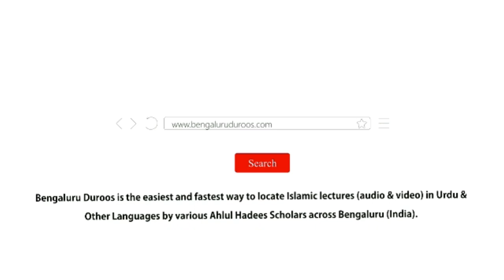Jumu'ah Khutbah | Farishton Se Ghiri Hui Hamari Zindagi by Shaykh Abdul Azeem Madani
Jumuah Khutbah dated 14th July 2023 by Shaykh Abdul Azeem Umari Madani @ Markazi Masjid-e Ahle Hadees Badi Charminaar, Shivaji Nagar, Bengaluru, India

Topic: Farishton Se Ghiri Hui Hamari Zindagi

 / bengaluruduroos